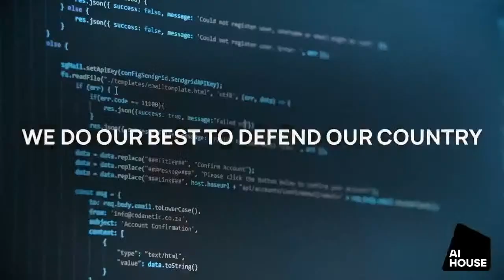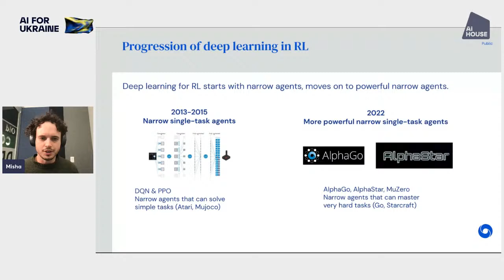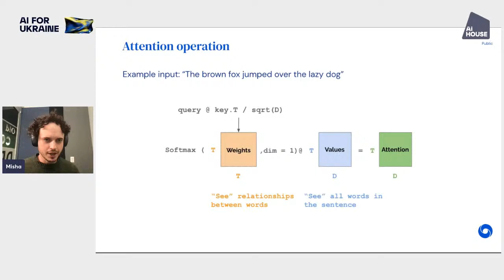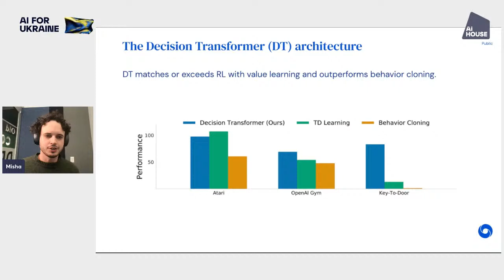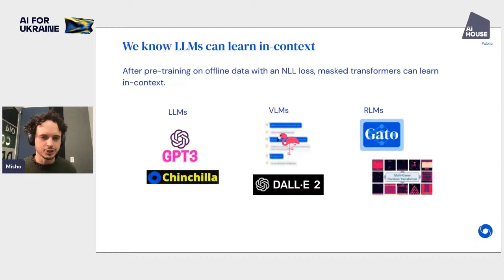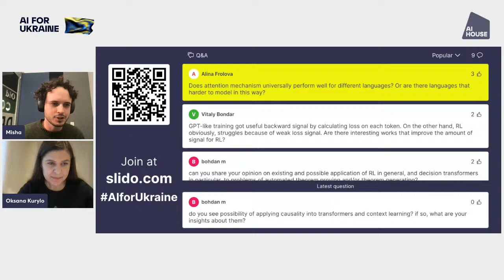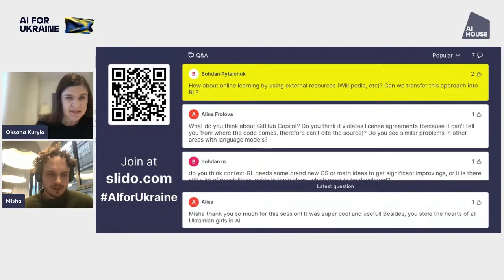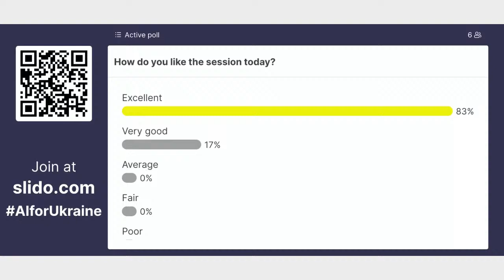AI for Ukraine - Talk from Misha Laskin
Talk from Misha Laskin entitled "Data-driven Reinforcement Learning with Transformers". Donate to support Ukraine to the biggest Ukrainian Foundation “Come Back Alive”

Misha Laskin is a Senior Research Scientist at DeepMind, where he works at the intersection of Unsupervised Learning and Reinforcement Learning. Previously he was a postdoc  in the Artificial Intelligence Research Lab at University of California, Berkeley, and a physics PhD at University of Chicago, where he discovered a new universal characteristic for topological states of matter, and explored it within the context of the Quantum Hall Effect.
Misha is a founder of a Y Combinator-backed startup, Claire AI, that predicts product demand for retailers. He got into Forbes 30 Under 30 for Retail and E-commerce with it and raised $1.75M in venture funding.

About the talk: "Over the last few years, self-supervised sequence modelling with transformers has produced Large Language Models (LLMs) with unprecedented generalization capabilities. Reinforcement Learning (RL) research, however, is still predominated by narrow agents that are powerful but do not generalize well to tasks beyond the ones they were trained to solve. To improve the generalization capabilities of RL agents, several recent approaches explored re-formulating RL as a sequential prediction problem with transformers. In this talk, Misha Laskin will give a tutorial on these methods that he will broadly refer to as Reinforcement Learning Transformers (RLTs). He will then present new work showing that transformers can be pre-trained to reinforcement learn in-context. Specifically Misha Laskin will show how, after pre-training, a single transformer can learn to solve many different tasks autonomously through trial and error like an RL algorithm without ever updating its weights".

AI HOUSE is the AI ​​community in Ukraine that brings together talents and experts,  and provides quality education in artificial intelligence and machine learning. We research the most exciting and prospective vectors of AI and ML and establish a partnership with key stakeholders locally and worldwide."